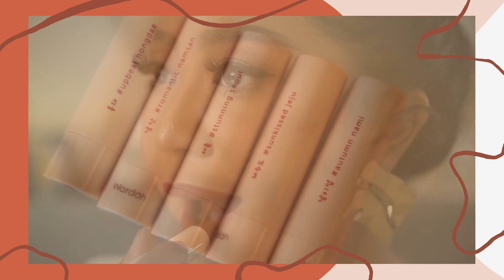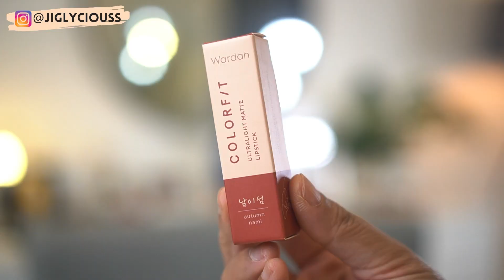REVIEW WARDAH COLORFIT ULTRALIGHT MATTE LIPSTICK KOREAN EDITION (SWATCHES DI KULIT SAWO MATANG)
Halo Amici

Hari ini aku akan bikin

Mau beli produk nya??
Cek disini yaa

Join telegram channel aku

Review fanbo blooming cheek

3 LANGKAH MUDAH MENYEMBUHKAN JERAWAT